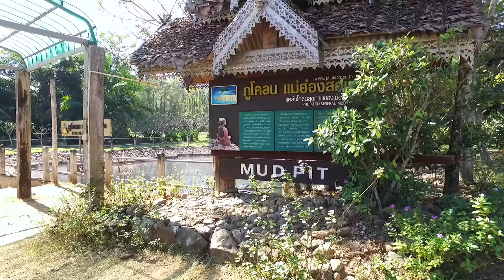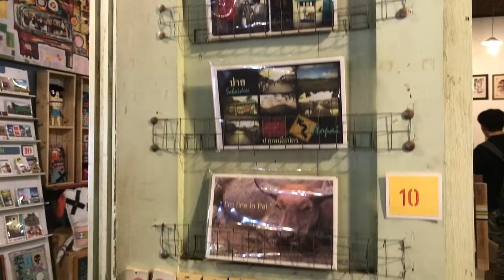🇹🇭 7 MUST-DOS in MAE HONG SON, Thailand (near CHIANGMAI)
Art Thomya, a Thai singer/songwriter, will show you the 7 Must-Dos in MAE HONG SON, a Northern Thai province known as 'The City of 3 Mists'. Art was accompanied by his local friends, who are eager to show you the charms of their hometown. Let's take this journey together!

7 Must-Dos in MAE HONG SON, Thailand